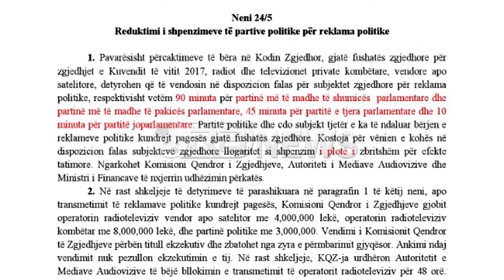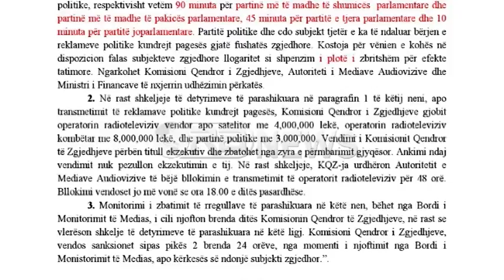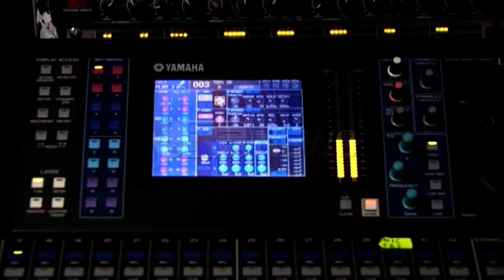Ora News – Fushata zgjedhore, partitë detyrojnë mediat për reklama falas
Dy partitë e mëdha, PD-PS kanë arritur një marrëveshje mes tyre lidhur me reklamat për fushatën zgjedhore. Marrëveshja përfshin reklama falas në televizionet private.

Në ndryshimin ligjor të siguruar nga Ora News thuhet se: “Radiot dhe televizionet private kombëtare, vendore apo satelitore, detyrohen të vendosin në dispozicion falas për subjektet zgjedhore për reklama politike, respektivisht vetëm 90 minuta për partinë më ta madhe të shumicës parlamentare dhe partinë më të madhe të pakicës parlamentare, 45 minuta për partitë e tjera parlamentare dhe 10 minuta për partitë joparlamentare”.

Partitë politike dhe çdo subjekt tjetër e ka të ndaluar bërjen e reklamave politike kundrejt pagesës gjatë fushatës zgjedhore.

Kostoja për vënien e kohës në dispozion falas subjekteve zgjedhore llogaritet si shpenzim i plotë i zbritshëm për efekte tatimore.